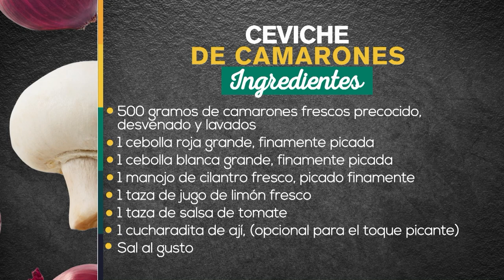Ceviche de camarones [A la carta] Telemedellín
En ALaCarta disfruta de una receta que contiene todo el sabor colombiano, prepara con nosotros un Ceviche de camarones especial.